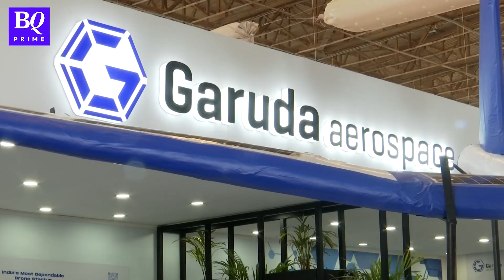Drone Maker Garuda Aerospace के फ्यूचर प्लान और कारोबार पर बातचीत | Aero India 2023 | BQ Prime Hindi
Drone maker Garuda Aerospace अपने किसान ड्रोन को लेकर काफी बुलिश है. कंपनी को लगता है कि किसान इन्हें अपना रहे हैं और इससे उनकी बचत भी हो रही है. हमने बात की कंपनी के Founder-CEO Agnishwar Jayaprakash से. इस वीडियो में देखिए, कैसे बदल रही है ड्रोन की दुनिया और क्या है इसे लेकर कंपनी के प्लान.